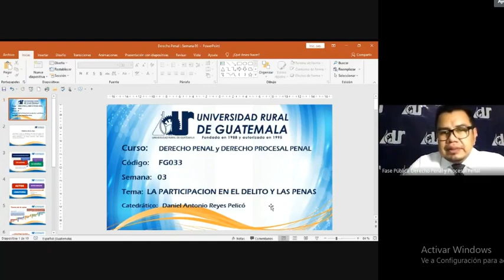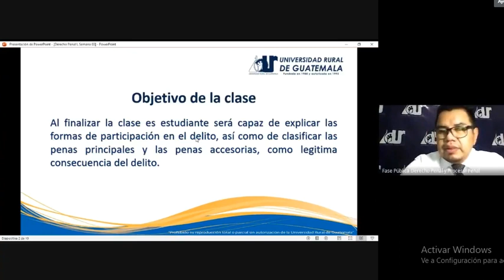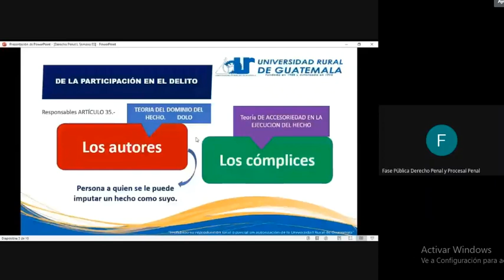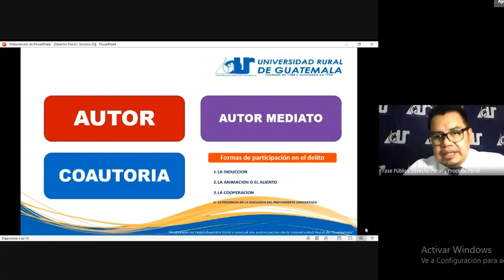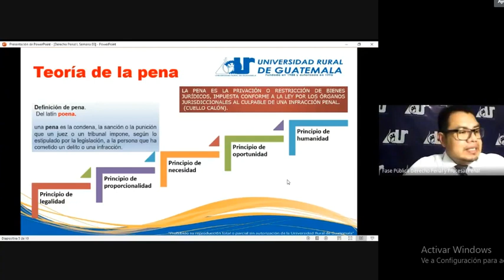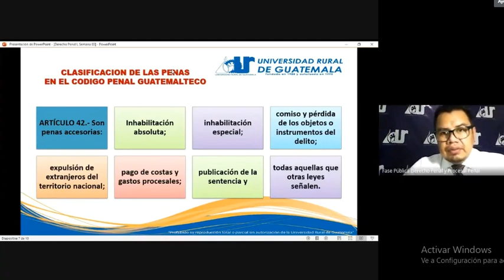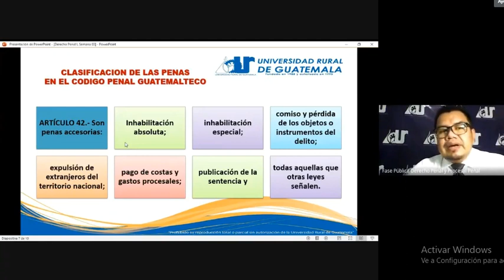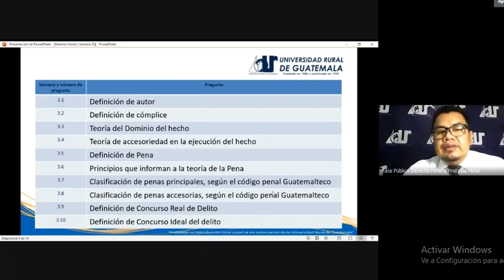Fase Pública Derecho Penal y Procesal Penal clase 3 URG Jul Nov 2021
La Participación del delito y las penas